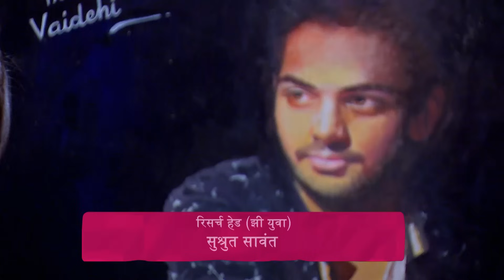Phulpakharu - Full Episode - 482 - Zee Yuva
Vaidehi craves for ice-cream and Manas searches everywhere for her favourite ice-cream. When he returns home, he is delighted to see Vaidehi wearing the saree he brought for her baby shower. Later, they share a few romantic moments and Vaidehi tells him that the only thing she craves for is to see him happy. Raosaheb worries that Sheetal being upset with Manas might affect the Panvel project and shares it with Vaidehi. Next, Sheetal lambasts Shalmali for repeatedly bringing up Manasâ€™s topic.

Show Name : Phulpakharu
Producer/Star Cast : Hruta Durgule,Yashoman Apte
Episode No : 482